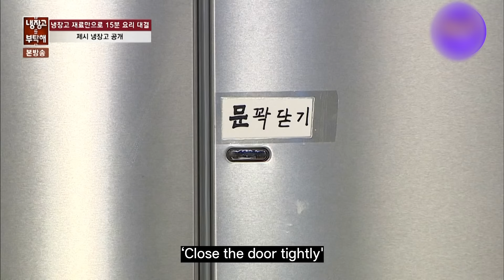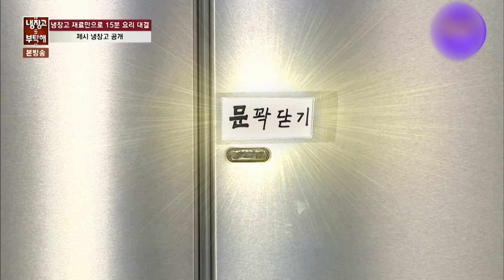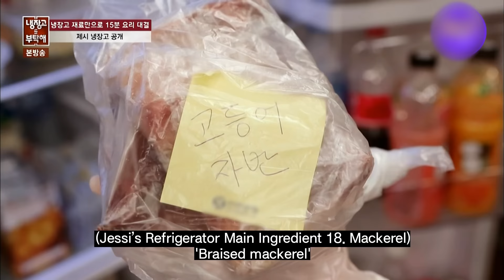What's in JESSI's Fridge? 🍫 (ENG SUB) | Chef & My Fridge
I love it so much that I just scoop it and eat it!
.. But this is 1 year past the expiration date.